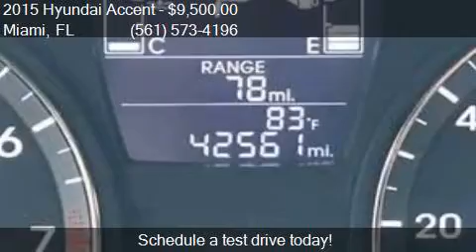2015 Hyundai Accent GS 4dr Hatchback for sale in Miami, FL 3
This 2015 Hyundai Accent GS 4dr Hatchback is for sale in Miami, FL 33010 at Lot 6.

Engine: 1.6L I4
Transmission: Automatic 6-Speed
Color: White
Mileage: 42554
Contact 1000 Cars Plus / Rae Torres Miami Miami, FL 33010 to test drive this 2015 Hyundai Accent GS 4dr Hatchback today.